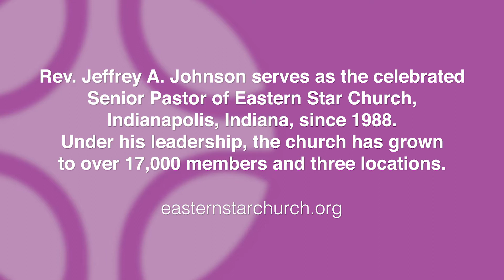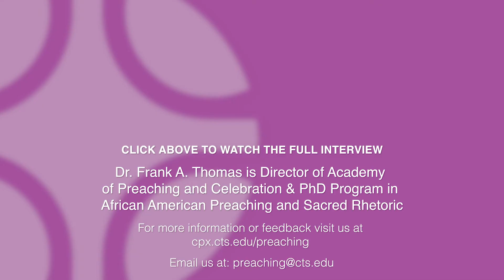Trailer #4: Pastor Jeffrey A. Johnson, Sr. Talks About Expository Preaching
Pastor Jeffrey A. Johnson talks with Dr. Frank Thomas about everything preaching, i.e. A. Louis Patterson, Bishop College, Expository Preaching, church growth, and his support for the PhD program in African American Preaching and Sacred Rhetoric